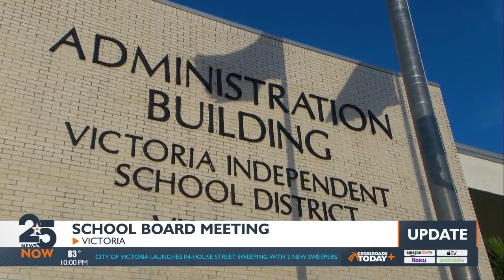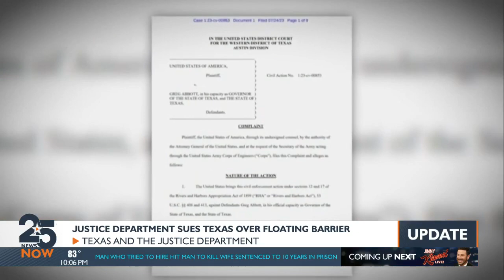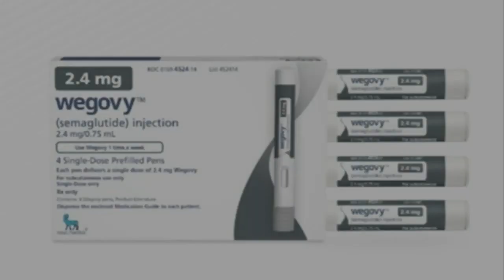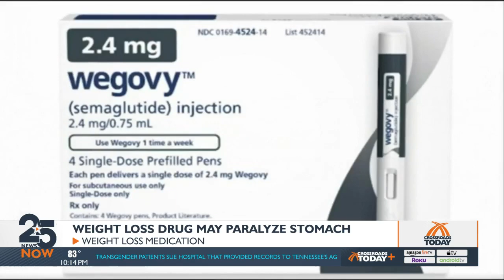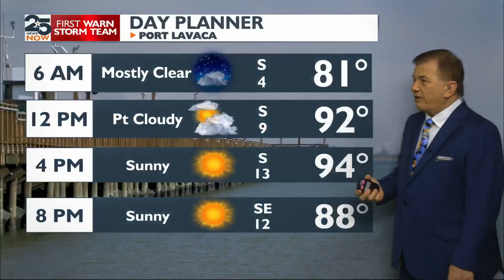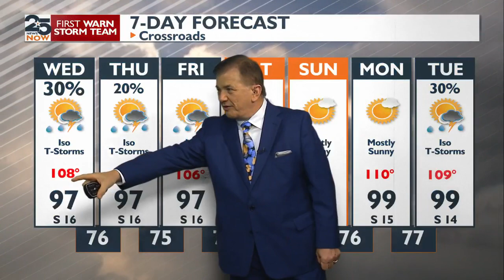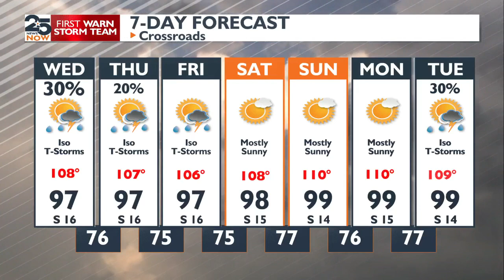WATCH: 25 News Now at 10 p.m. Tuesday